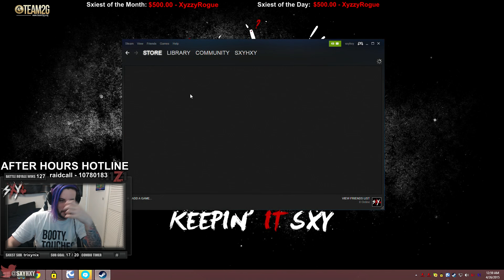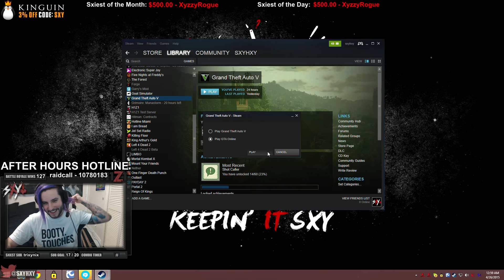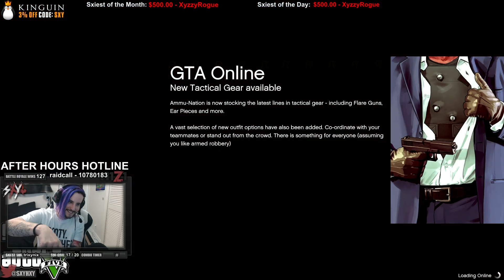After Hours - Tritemare makes keychains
Tritemare calls After Hours to tell a story about a Japanese Rope Tying panel he went to.